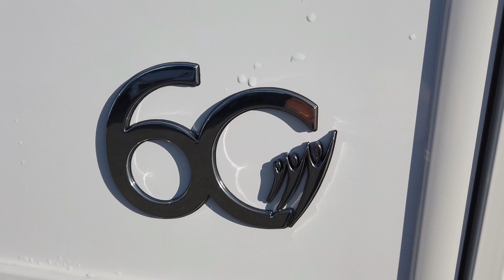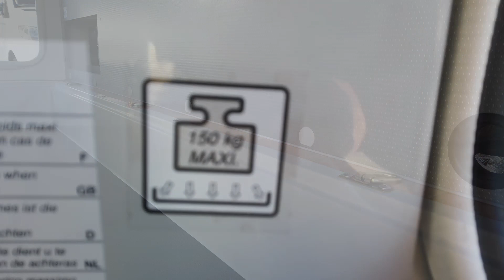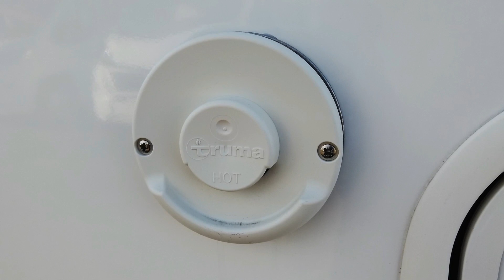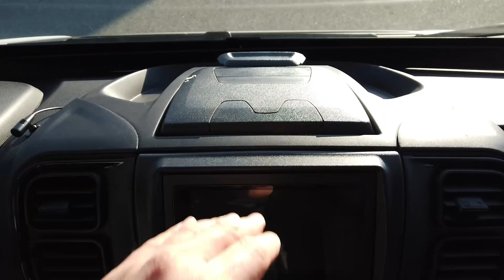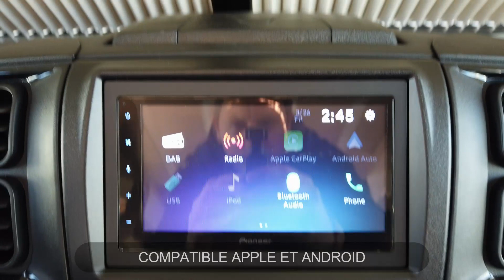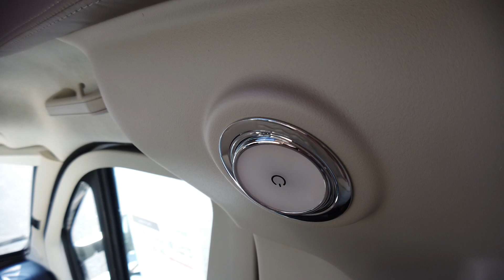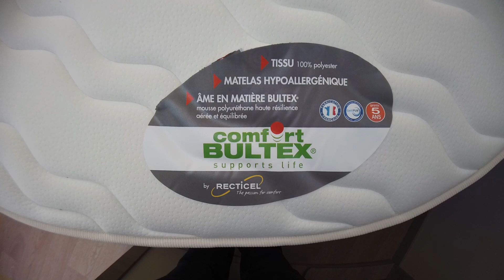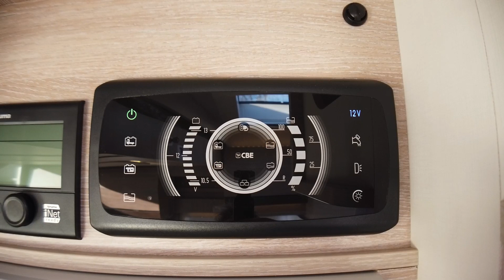VISITE DU RAPIDO 696F - COLLECTION 2022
VISITE DE CAMPING-CAR  -  RAPIDO 696F COLLECTION 2022
RAPIDO 60EDITION 696F

PROFILÉ LIT CENTRAL 7.40M

Votre concession Martin Caravanes vous propose :

CAMPING CAR RAPIDO 696 F 60 ANS
SUR FIAT DUCATO 2.2 L / 140 CH
MODELE 2022

PROFILE IMPLANTATION LIT CENTRAL
DOUXHE ET WC SEPARES
DOUBLE CLOISONEMENT
SALON FACE A FACE + LIT PAVILLON

4 PLACES CARTE GRISE
4 PLACES COUCHAGES
LONG 7.49m
LARG 2.35m
HAUT 2.95m
PTAC 3 500 Kg
PVOM 3 045 Kg

EQUIPEMENTS DE SERIE :
CLIMATISATION PORTEUR
REGULATEUR DE VITESSE
TOIT PANORAMIQUE
SOUTE GARAGE CHAUFFÉE

SUR-EQUIPEMENTS SERIE 60EME ANNIVERSAIRE :
DÉCORATATION EXTERIEURE 60 EDITION
JANTES ALLIAGE 16¨
TRUMA COMBIE EH (GAZ+220V)
CP PLUS + INET CONTROLE DU CHAUFFAGE A DISTANCE
RESERVOIR EAUX USÉES CHAUFFÉE
ASPIRATEUR INTEGRÉ 220V

OPTIONS PRESENTES SUR MODELE EXPOSE :
PACK SELECT COMPOSE DE :

STATION MULTIMEDIA PIONEER 6.8¨ + APPLE CAR PLAY
RETROVISEURS ELECTRIQUES ET DEGIVRANTS
STORES PLISSES CABINE
PORTE CELLULE 2 POINTS ET CENTRALISEE
MOUSTIQUAIRE DE PORTE CELLULE
INVERSEUR GAZ AUTOMATIQUE
KIT LINO PROTECTEUR
LIT PAVILLON ELECTRIQUE
BATTERIE CELLULE

REPRISE TOUTES MARQUES
ADRIA/CHALLENGER/GIOTTILINE/HYMER/ROADCAR/RAPIDO/STERCKEMAN/SILVER

 TÉLÉPHONE AU 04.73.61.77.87 (Choix 1)

MARTIN CARAVANE, GROUPE HUNYVERS
53 AV DE L'EUROPE
63370 LEMPDES DANS LE PUY DE DOME

NOS MARQUES:
ADRIA/CHALLENGER/GIOTTILINE/HYMER/ROADCAR/RAPIDO/STERCKEMAN/SILVER